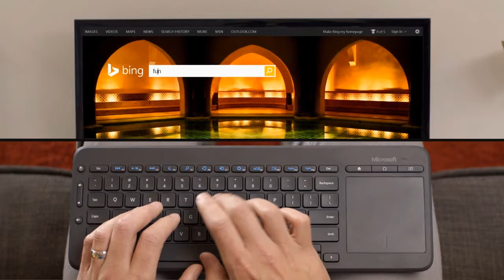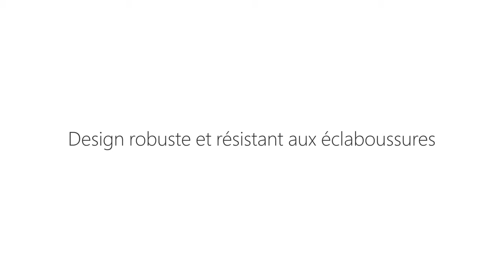Microsoft All In One Media Keyboard fr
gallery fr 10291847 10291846